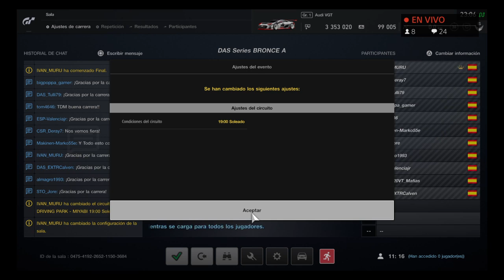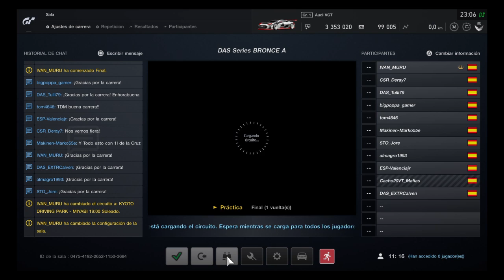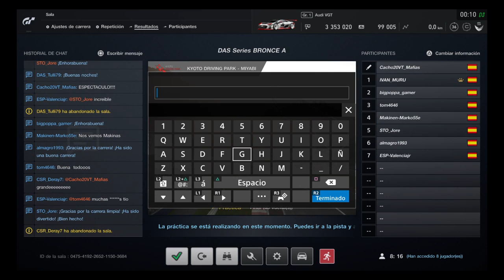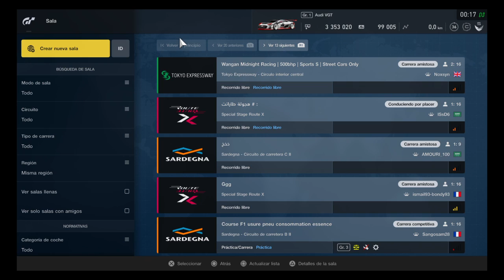DAS SERIES ABRIL CARRERA 4 GRAN TURISMO SPORT